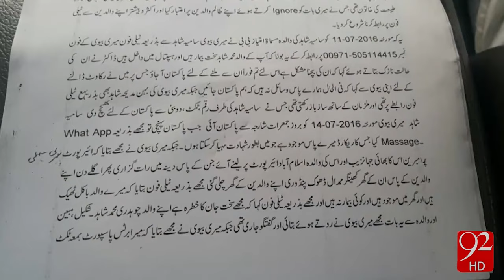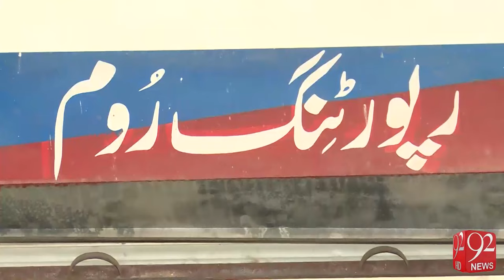The mystery of Samia Shahid's murder -30-07-2016 - 92NewsHD